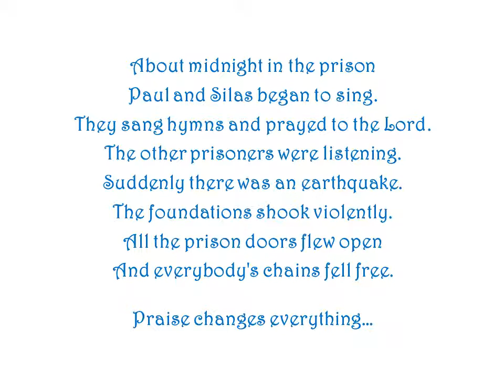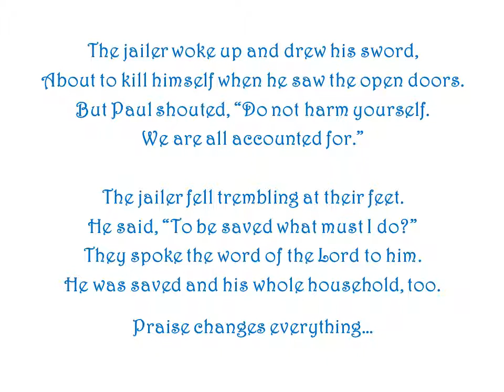Canticle of Praise Changes Everything (Acts of the Apostles 16) by Ron Haeske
Song is from Book of Acts of the Apostles Canticles playlist.